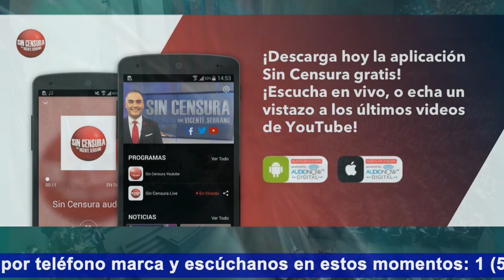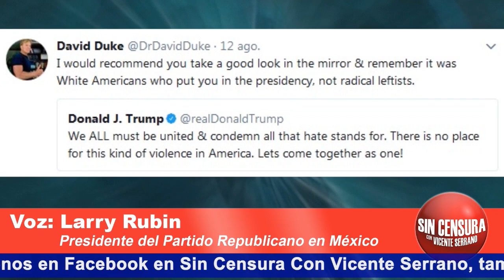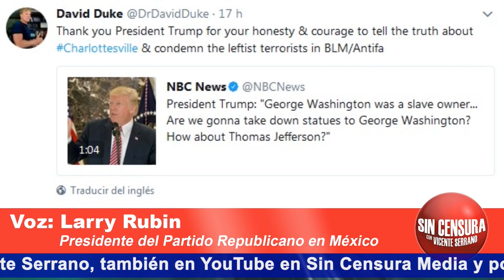Más que palabras, qué acciones se van a tomar contra grupos de supremacía blanca: Larry Durbin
Platicamos con Larry D. Rubin (@lrubin) representante del Partido Republicano en México sobre qué esperar en la renegociación del TLCAN y sobre lo que parece ser una defensa de Trump a grupos supremacistas al decir que ambos lados tienen culpa por lo sucitado en Charlosttesville, Virginia. Escucha y ve entrevista aquí.